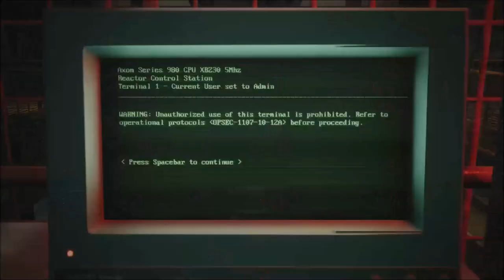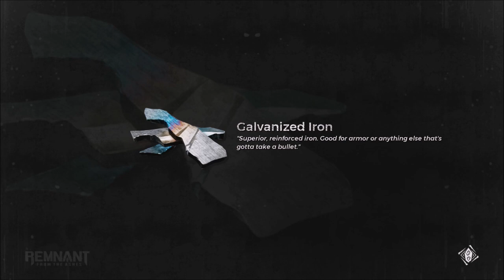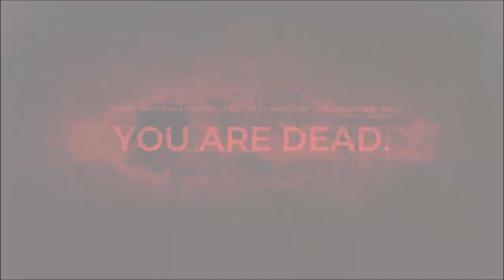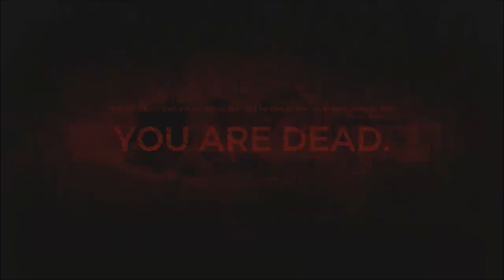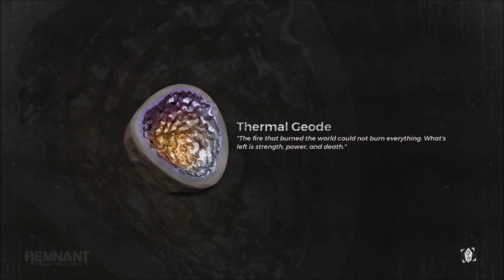Remnant From the Ashes - FULL GAME PLAYTHROUGH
Remnant: From the Ashes is a third-person survival-action game set in a post-apocalyptic world overrun by mythical creatures. The game provides players and up to three of their friends with a unique, customizable gameplay experience filled with intense shooting and melee combat, gear and weapon crafting, character progression and dynamically-generated levels that offer an infinite number of ways to explore and take on deadly monsters and epic bosses.